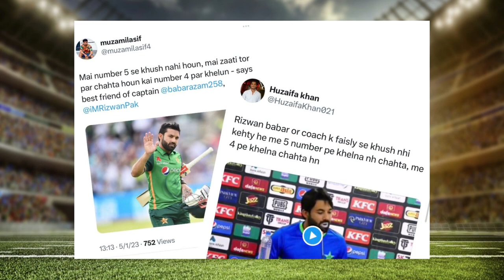Iftikhar Should be in the XI | PAK v NZ 3rd ODI | Rizwan's Statement | Cricket Report